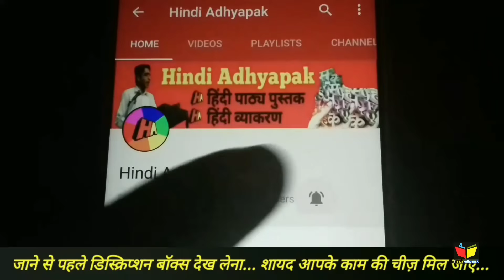Raskhan ke Savaiye Class 9 | NCERT Class 9 Hindi Raskhan ke Savaiye | रसखान के सवैये Class 9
MCQ (of this lesson) : 👉 Coming Soon

About this Video :
इस वीडियो में नौवीं के 'रसखान के सवैये' कविता को समझाया है, जो आपके एग्जाम के लिए सहायक होगा। अतः इस वीडियो को अंत तक देखिएगा।